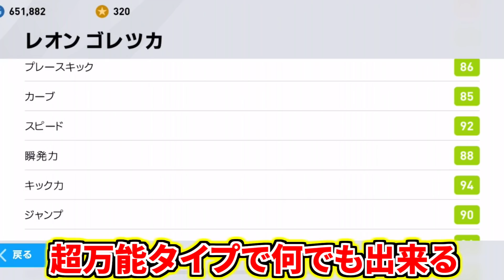【豪快柔軟ドリブル&神アシスト!!!】週間FPゴレツカ使用！能力バランス最強クラス&攻撃力超強化！マンガ主人公ゴール！【ウイイレアプリ2020】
ゴレツカの能力良き。
バイエルンミュンヘンCl強すぎる。